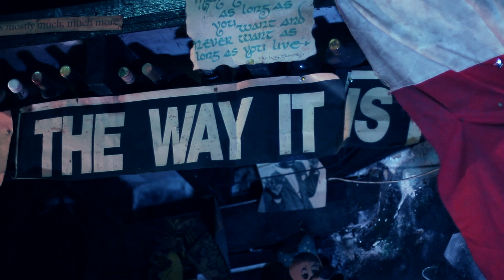Sam Clague // Spring Cleaning.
Live in Connolly's Of Leap in Mid 2012.